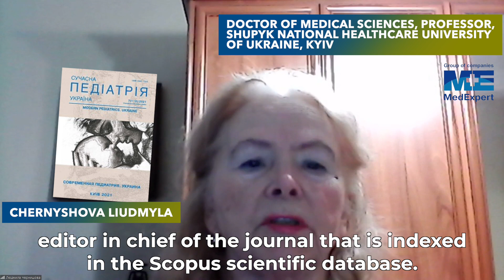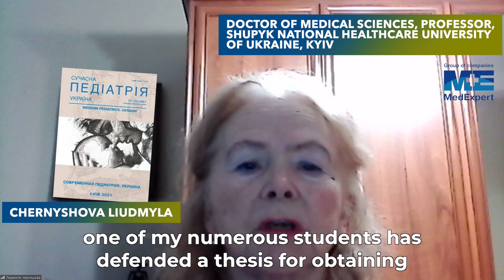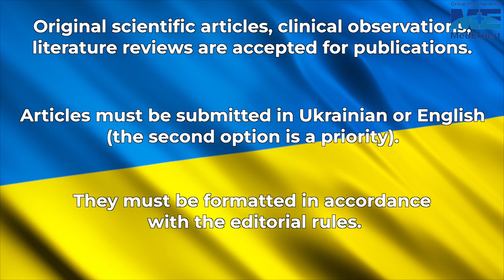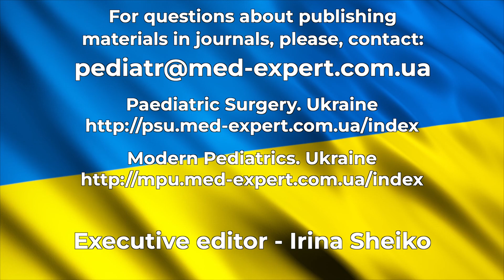Support Ukrainian scientific publications!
Dear friends from all over the world!

➤We invite you to support Ukrainian scientific publications of MedExpert, which are included in the Scopus scientometric database!

Despite the difficult situation in Ukraine, we continue our work in the capital of Ukraine, Kyiv.
Our journals publish scientific materials that help Ukrainian physicians navigate in specialized topics, as well as in the field of continuing education.

Full information about the journals and requirements for the design of articles might be found at the following links:

★Modern Pediatrics. Ukraine
★Paediatric Surgery. Ukraine

We will be grateful for the help to Ukraine and its science!

Briefly about the publications of "MedExpert":
 • all journals are peer-reviewed publications with open access;
 • published articles are assigned with international digital object identifier, DOI;
 • journals are registered in many international scientometric, abstract and search databases;
 • publications publish the results of modern scientific researches and achievements in accordance with their specialization;
Original scientific articles, clinical observations, literature reviews are accepted for publication.
Articles must be submitted in Ukrainian or English (the second option is a priority).  They must be formatted in accordance with the editorial rules.
Articles must be submitted in Ukrainian or English (the latter option is a priority).  They must be formatted in accordance with the editorial rules.

Executive editor: Irina Sheiko